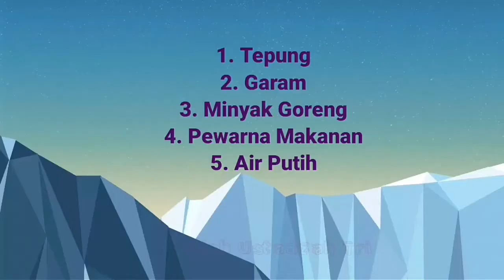Put. 1 BA "membuat playdough"